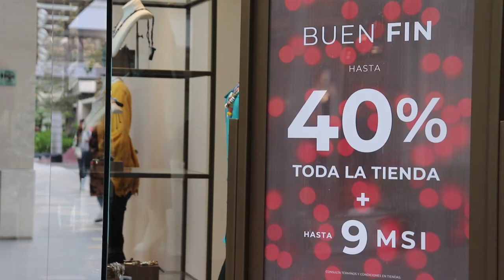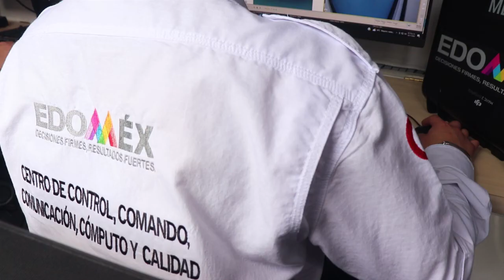La Secretaría de Seguridad ha iniciado el operativo “Buen Fin 2022”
Para proteger el patrimonio de la ciudadanía, así como la actividad económica de la entidad, la Secretaría de Seguridad (SS) a partir del día de hoy y hasta el 21 de noviembre implementa el operativo “Buen Fin 2022”, tomando en cuenta puntos prioritarios detectados en años anteriores dentro de los 125 municipios del territorio estatal.